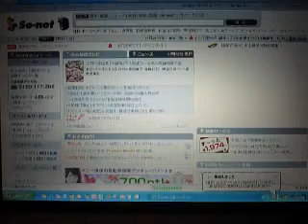モモのフローティング広告かわいいです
ソネットのトップページでポストペットのキャラクタ「モモ」を使った、かわいいソニー銀行のフローティング広告に遭遇しました。